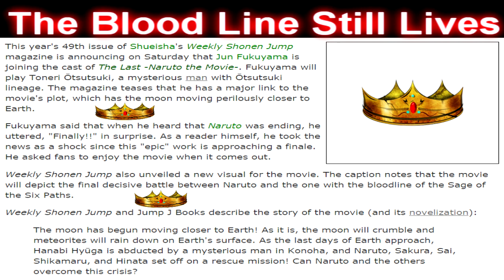Jun Fukuyama Casted as New Character Toneri Ōtsutsuki In The Last「-NARUTO ナルト THE MOVIE-」